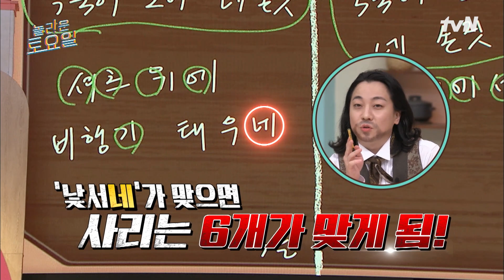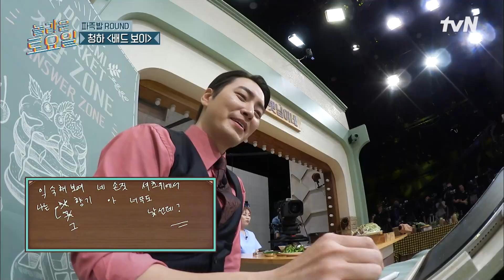김민재의 이런 모습 정말 '낯선데'놀라운토요일 | amazingsaturday EP.266 | tvN 230603 방송